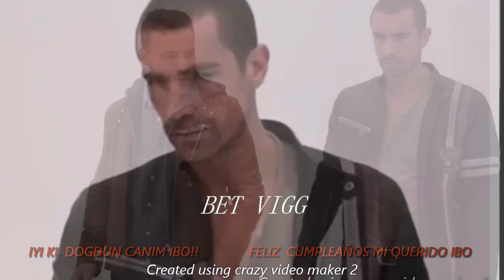CUMPLEAÑOS DE IBRAHIM CELIKKOL, IYI KI DOGDUN IBO!!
HOY CUMPLIO AÑOS IBRAHIM CELIKKOL, ESTE ES  UN HOMENAJE A UN ACTOR EXCELENTE, VERSATIL Y DE UN VIRTUOSISMO ENORME,
 IBRAHIM NACIO EL 14  DE FBRERO DE 1982 EN IZMIT, TURQUIA
FELIZ CUMPLEAÑOS QUERIDO IBO
IYI KI DOGDUN CANIM IBO
IBRAHIMCELIKKOL "IBRAHIMCELIKKOLCUMPLEAÑOS 2021